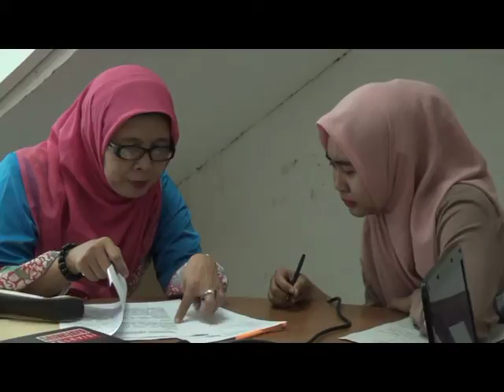Jelang Hut Sriwijaya Tv Ke -11, Sriwijaya Tv Awards Dan Buka Puasa Bersama Anak Panti Asuhan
Puncak acara Hari Ulang Tahun Sriwijaya Tv Ke-11 di Grand Malaka pada tanggal 15 Juni 2017 ditandai dengan pemberian Sriwijaya Tv Awards kepada sejumlah tokoh inspiratif di Sumsel, dengan penilaian yang melibatkan 5 juri kompeten di bidangnya. Serta puncak acara nantinya yaitu berbuka puasa bersama dengan anak-anak panti asuhan.